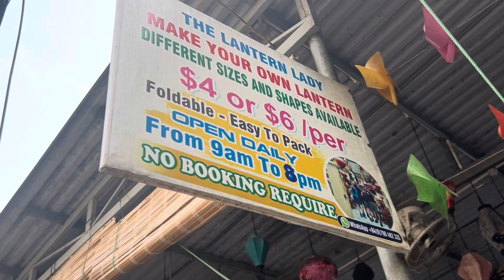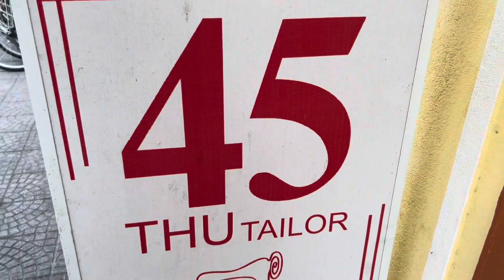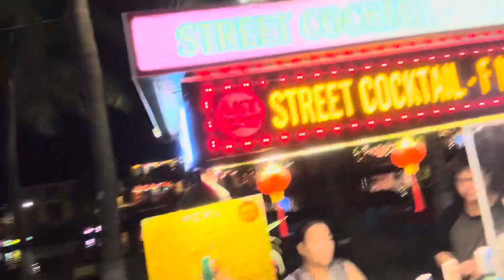Lantern Festival, Cooking Class & Pottery | Hoi An Vietnam Vlog ep 4